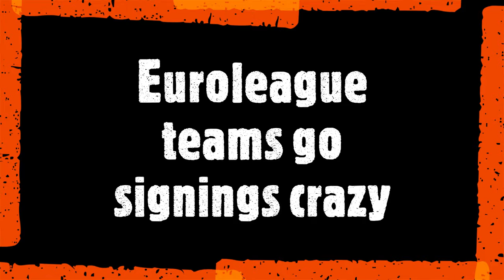Why Euroleague teams are signing so many NBA guys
Panathinaikos signed Omer Yurtseven and Cedi Osman. Olympiacos brought in Sasha Vezenkov and Evan Fournier. Then there was an emergency Boban Marjanovic edit with Fenerbahce. That's before we even get to talking about Partizan.

It's been a wild off-season in Euroleague and Emmet Ryan breaks down the big moves, the under rated ones, and tries to work out why Euroleague teams were so active in pursuing NBA veterans.